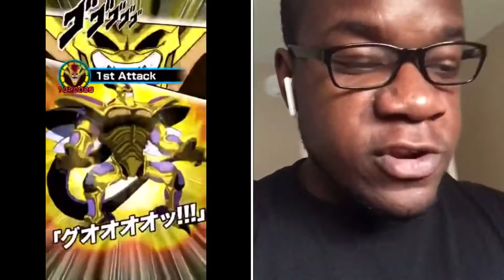THE NEXT MOVIE BOSSES LR ... in [dragon ball z dokkan battle]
The next movie boss’s LR WILL BE... in dragon ball z dokkan battle